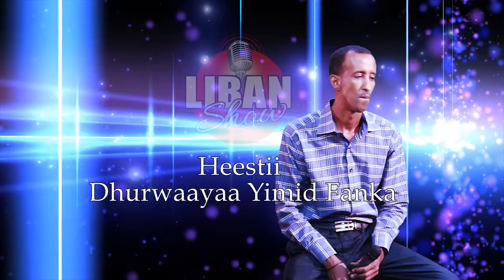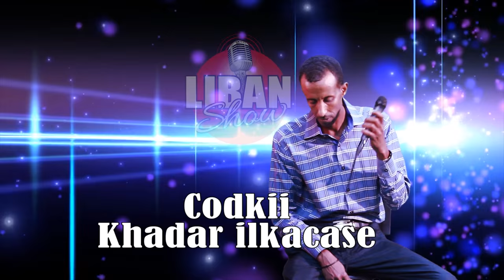LIBAN SHOW WITH SHEEKO LAYAABLEH #2